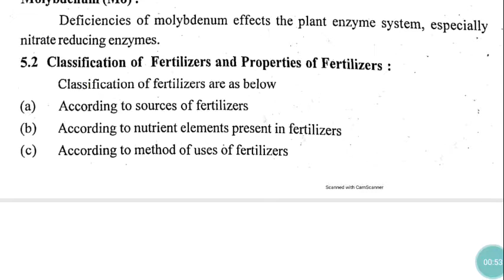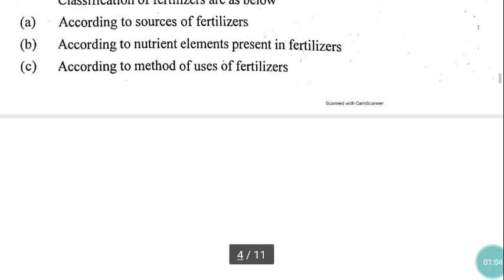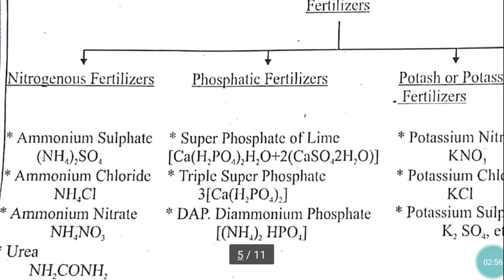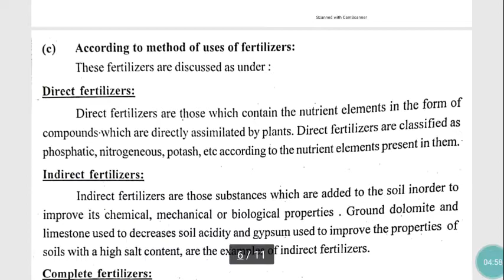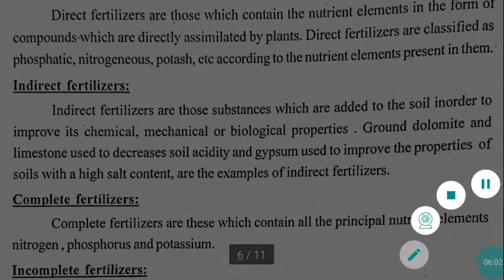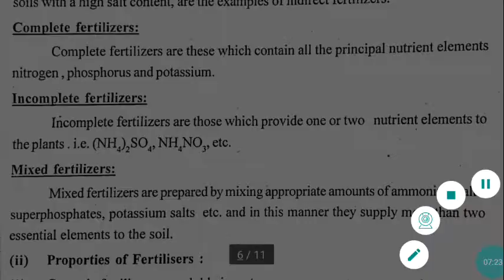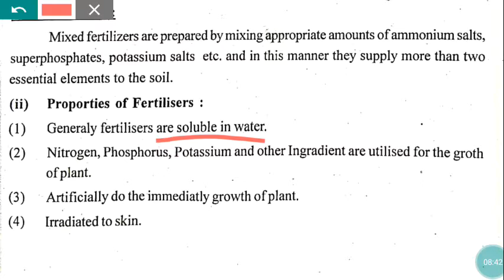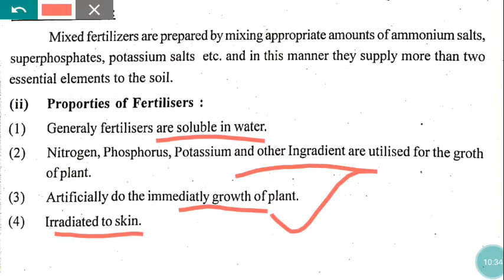FERTILIZERS LECTURE 2 BY MMV